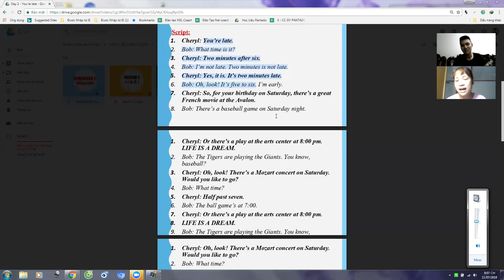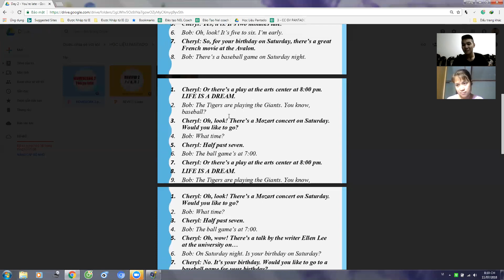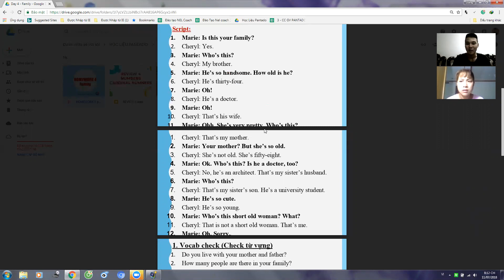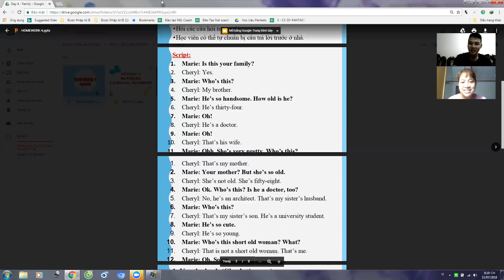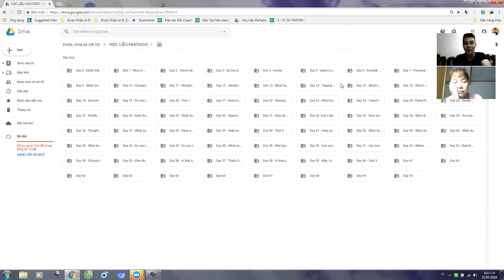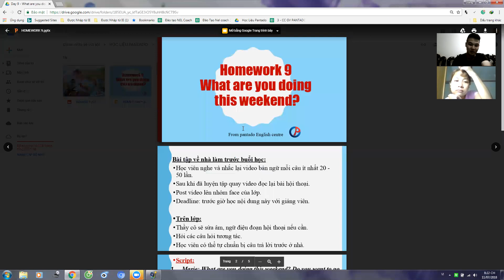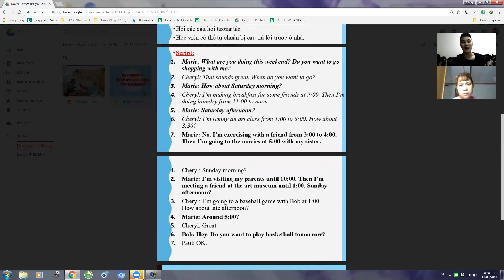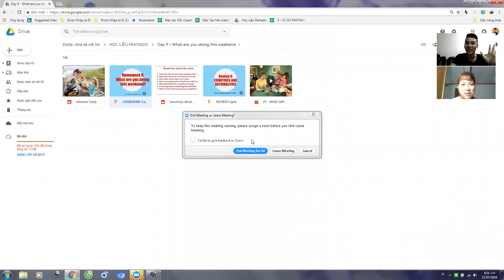Pan K47 11072018